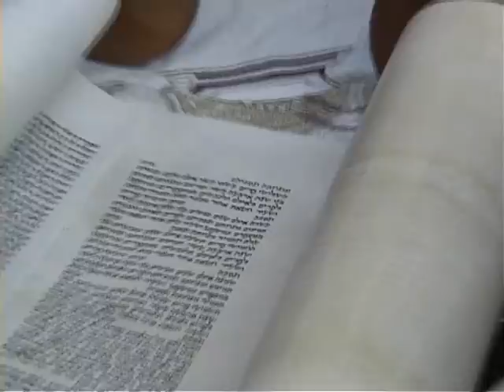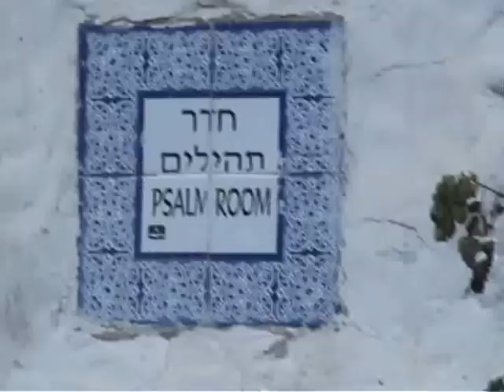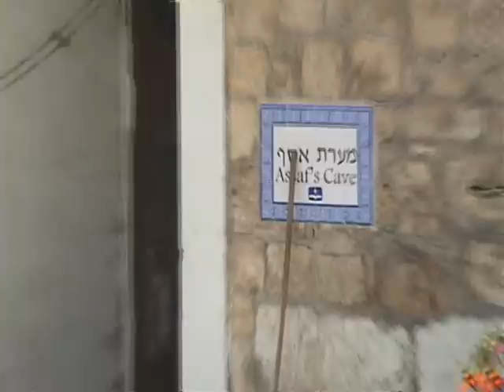איל ההון ג'יי שוטנשטיין,הכהן בכותל 2006 j chutinshtein philanthropist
איל ההון ג'יי שוטנשטיין, הנדבן היהודי Beautiful Jay tycoon, philanthropist עם משפחת הרמן הר ציון גולדשטיין סוכות בכותל המערבי בברכת כהנים אילי ההון ג'יי שוטנשטיין, הכהן הנדבן היהודי